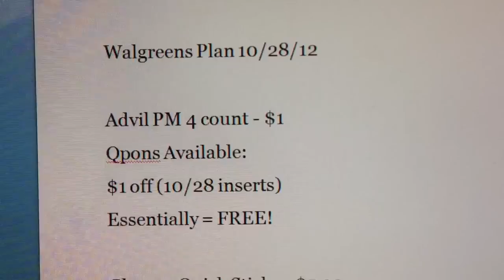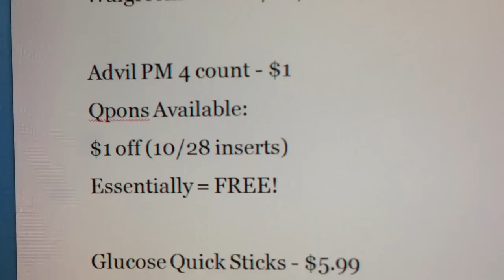Walgreens Plan 10/28